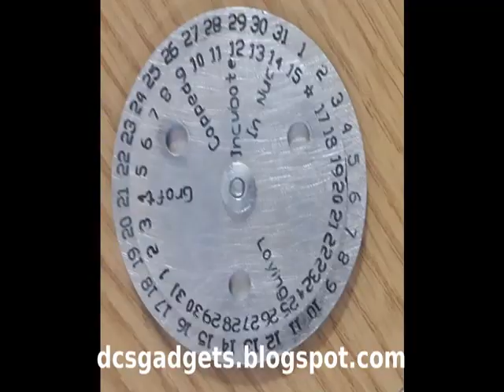Screen bottom.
My thoughts on screen bottoms and hive temperatures.